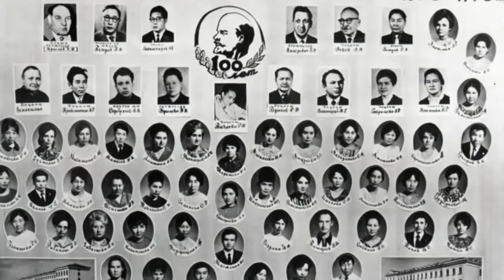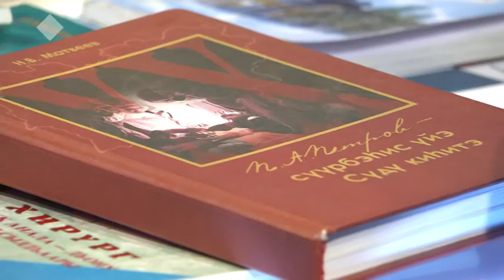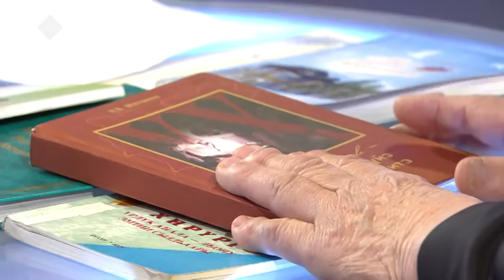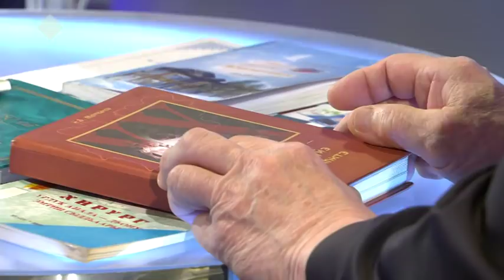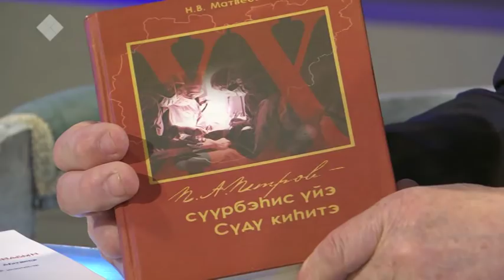Элбэх киһини өрүһүйбүт хирург-быраас Никита Матвеев. Сэһэн сирэ (22.05.2019)